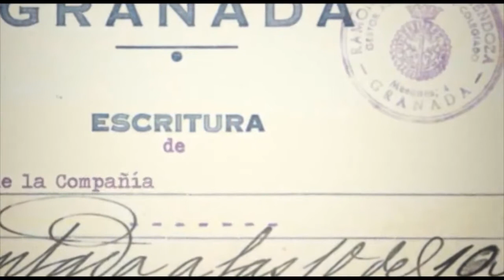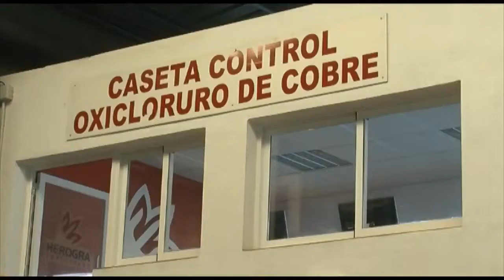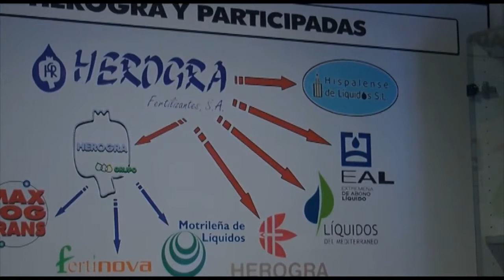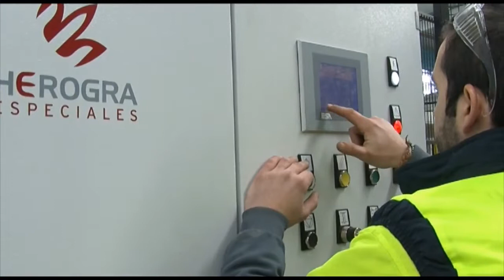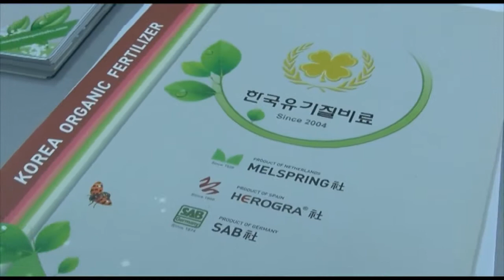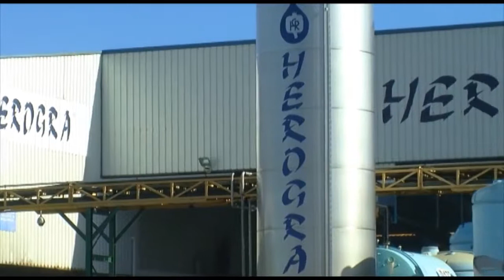Presentación Herogra Group - Programa Tierra Fértil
El programa Tierra Fértil es un programa de origen granadino dedicado a informar y promocionar el sector agrario y ganadero de la provincia. El programa puede verse diariamente en el canal Cúbika TV.

Herogra Group es patrocinador de este programa y en este vídeo se presenta nuestro grupo empresarial como referente en el sector agrícola, destacando nuestro continuo crecimiento y nuestra clara proyección internacional.